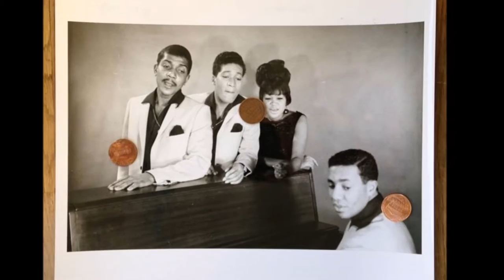The Monitors - Share a Little Love With Me (Somebody)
The Monitors were an American vocal group who recorded for Motown Records in the 1960s. The group, which consisted of lead singer Richard Street, Sandra Fagin, John "Maurice" Fagin, and Warren Harris, had two minor hits, "Say You", and then a cover of the Valadiers' "Greetings (This is Uncle Sam)", which reached number 21 on the Billboard R&B chart, and number 100 on the Billboard Pop Singles chart.

Harris and Street were school friends of Otis Williams and Melvin Franklin. Street became a member of the Distants with Williams and Franklin, but left before the group merged with the Primes to become The Temptations. Street recorded on Thelma Records, as Richard Street & the Distants, releasing the unsuccessful single "Answer Me", produced by Norman Whitfield, and also worked as a songwriter and as a member of another group, the Peps. Street and Harris then formed a group together with Sandra and John Fagin.

Their first release, as The Majestics, was to have been "Hello Love" on Motown's V.I.P. label in 1964, but release was cancelled. A year later, "Say You" was released initially as The Majestics, but a name change to The Monitors was made after it was found there was another group already recording as The Majestics for another company. "Say You" reached #36 on the Billboard R&B chart. "Greetings (This is Uncle Sam)" was their third release and reached #100 on Billboard's Pop Chart in 1966. The song explores the feelings felt by many young men, as they were drafted into the army to serve in the Vietnam War. Two more singles appeared on V.I.P., "Since I Lost You Girl" (November 1966) and "Bring Back The Love" (January 1968). They were switched to Motown's Soul label with "Step by Step (Hand in Hand)" in the summer of 1968, but this was to be their final single with Motown. However, they also released an album, Greetings! We're The Monitors, in 1968.

Because of The Monitors' lack of success, its members held other positions within the Motown corporation to sustain income. Richard Street, for example, worked in Motown's Quality Control department, and later traveled with The Temptations as a stand-in for Paul Williams, who became increasingly ill during the late 1960s and early 1970s due to alcoholism and other health problems. When Williams was forced to leave the Temptations in 1971 because of his failing health, Street took his place, and The Monitors were dissolved.

British producer Ian Levine recorded a new version of The Monitors in the late 1980s, with lead singer Darrell Littlejohn (a nephew of Smokey Robinson), Warren Harris, Maurice Fagin, Herschel Hunter, and Leah Harris, but without Street. The group released a new album, Grazing in the Grass, on Levine's Motorcity label.One single, "Standing Still" was released, in 1990.

The Elgins Meet The Monitors, a British import CD, was released in 1997. It pairs their sole album for Motown with one by fellow Motown group The Elgins. It contains every track from each of their LPs, along with some previously unreleased Monitors songs.In 2011, their compilation album, Say You! The Motown Anthology 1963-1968, was released. It compiles all the songs recorded by The Monitors at their tenure at Motown, released under the Kent Soul label (an Ace Records subsidiary that releases Northern Soul music), including every track from their 1968 album Greetings! We're The Monitors. The album also contains many other songs that were not included in their debut album; there are several B-sides from singles that were released by the group, including "All For Someone" and "Don't Put Off 'Til Tomorrow What You Can Do Today", as well as some previously unreleased tracks like "Crying In The Night".